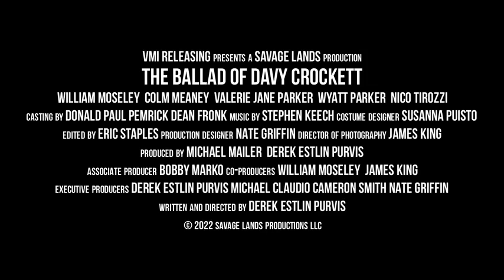The Ballad of Davy Crocket 2024 | Official Trailer | Netflix, Amazon Prime, Apple tv+, | Subscribe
The Ballad of Davy Crockett is an upcoming American action-packed Western led by William Moseley. The film is set to release in select theaters and through video-on-demand on Friday, March 8.